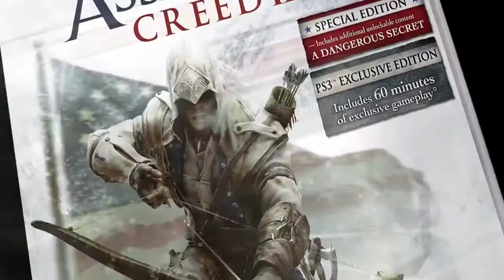Assassin's Creed 3 - Official Connor Story Trailer (Русские субтитры)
В данном ролике нам рассказывают историю Коннора, как все началось. Кратко и не очень содержательно, но, в целом, довольно интересно, хоть и предсказуемо.